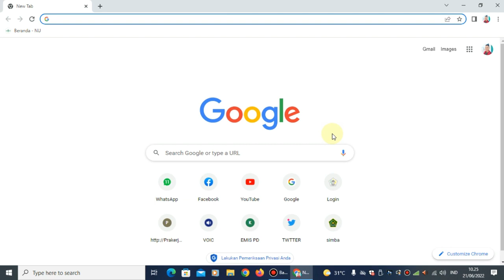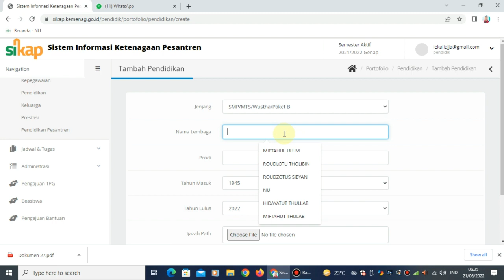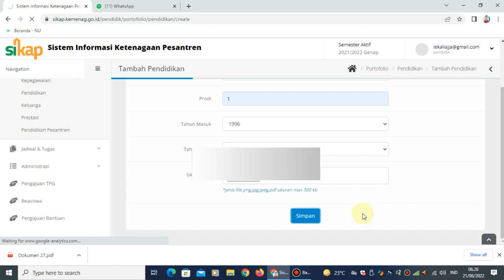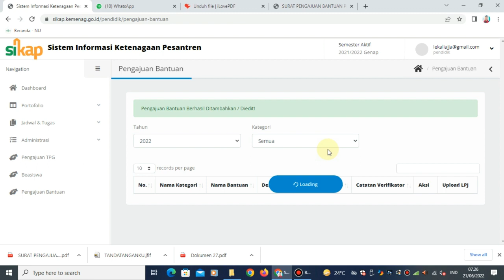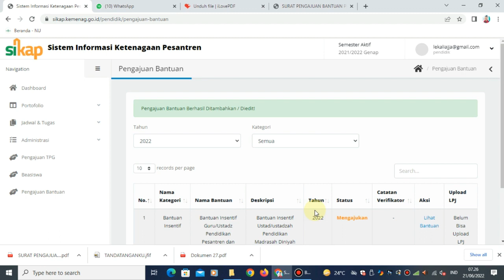CARA PENGAJUAN INSENTIF GURU DI SIKAP KEMENAG 2022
Sehubungan dengan akan dimulainya penyaluran Bantuan Insentif Guru/Ustadz Pendidikan
Pesantren oleh Kantor Wilayah Kementerian Agama Daerah Istimewa Yogyakarta Tahun Anggaran
2022, kami menginformasikan hal hal sebagai berikut untuk dapat di jadikan acuan dan disampaikan
kepada Pesantren di wilayah Saudara :
1. Pemberitahuan ini fokus pada Bantuan Insentif Guru/Ustadz Pendidikan Pesantren Tahun
Anggaran 2022;
2. Deskripsi, Persyaratan Penerima Bantuan, Prosedur Pengajuan, dan ketentuan lainnya
dijelaskan sesuai dengan Keputusan Dirjen Pendis Nomor 7324 Tahun 2022 tentang
Petunjuk Teknis Pelaksanaan Bantuan Insentif Guru/Ustadz Pendidikan Pesantren dan
Pendidikan Keagamaan Islam pada Instansi Vertikal Kementerian Agama Tahun Anggaran
2022;
3. Proposal bantuan dapat diajukan pada periode 01 s.d 15 Juni 2022 melalui Aplikasi SIKAP,
4. Pengumuman Bantuan dimumkan pada tanggal 20 Juni 2022 melalui Aplikasi SIKAP, laman:
5. Proses pengajuan proposal bantuan, penetapan calon penerima bantuan, penetapan, serta
proses pencairan dana bantuan tidak dipungut biaya (GRATIS) dan/atau tidak ada pungutan
dalam bentuk permintaan dana awal kepada Pesantren;
6. Pimpinan Pesantren diminta waspada dan berhati-hati terhadap informasi HOAKS dan
PENIPUAN yang mengatasnamakan pengelola bantuan Kementerian Agama;
7. Informasi resmi akan disampaikan melalui website resmi Kementerian Agama, melalui aplikasi
SIKAP, Kanwil Provinsi, Kankemenag Kabupaten/Kota;
8. Untuk informasi program Bantuan Insentif Guru/Ustadz Pendidikan Pesantren Tahun Anggaran
2022, dapat menghubungi Abdu Naim (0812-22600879) dan Aditya Kurniawan (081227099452)
9. Untuk informasi teknis pengajuan proposal permohonan bantuan secara online dapat
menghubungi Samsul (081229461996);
10. Hal-hal yang belum diatur dalam Pemberitahuan ini akan diumumkan kemudian.